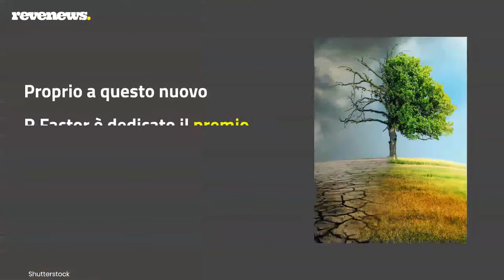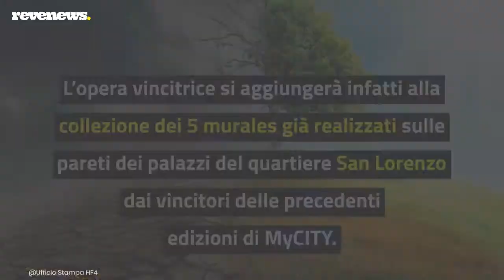The R Factor, un call to action per i fotografi per immortalare la resilienza della natura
Cos’è The R Factor, il Fattore R? Resistenza, Rigenerazione e Resilienza. Ma anche Reduce, Reuse, Recycle. The R Factor è il fattore intorno al quale si gioca il futuro, il fattore della sostenibilità e dell’economia circolare.

Proprio a questo nuovo R Factor è dedicato il premio speciale promosso e lanciato da Yourban2030 insieme al Myllennium Award 2021. Oltre ad architettura e street art, anche saggistica, startup, giornalismo, opportunità di lavoro e formazione, cinema, musica, sport e imprenditoria sociale. Si tratta di una open call dedicata a tutti i fotografi, la cui opera vincitrice diventerà una nuova opera per Roma.

Photo: Yourban2030 via HF4 / Shutterstock

LEGGI ANCHE --- Eurovision Song Contest: ecco i brani entrati nella classifica americana